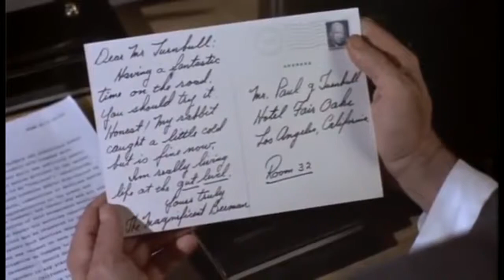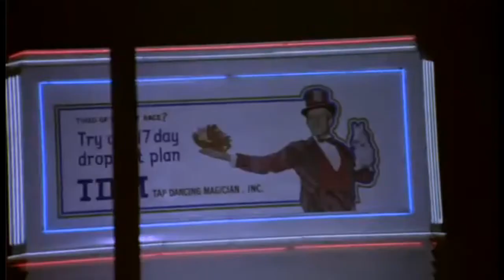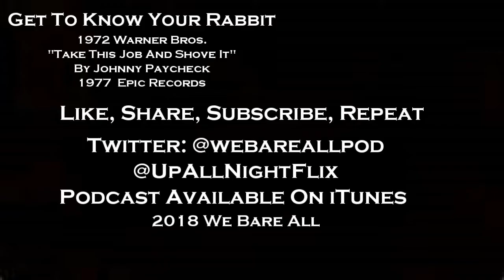Up All Night Review #48: Get To Know Your Rabbit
Let's watch a film that has a message, but you won't care by about the 20 minute mark. It's 1972's Get To Know Your Rabbit. Directed by Brian DePalma and starring Tom Smothers, John Astin, Katharine Ross, Susanne Zenor, M Emmet Walsh, and Orson Welles.

Don't forget new Up All Night reviews drop every Friday night!